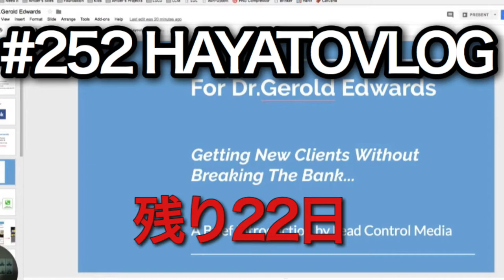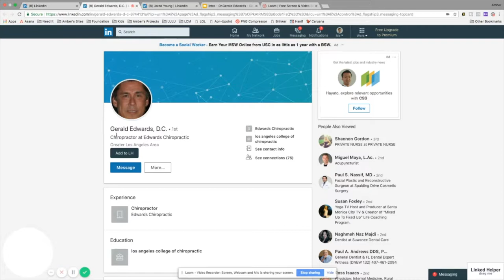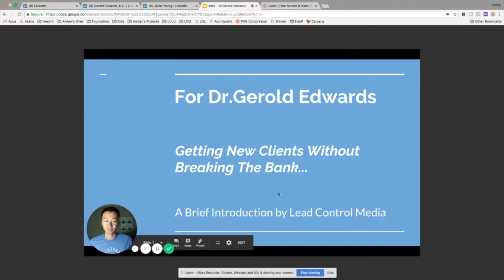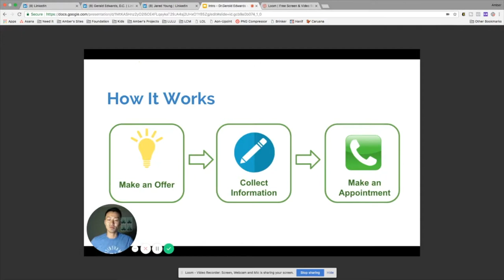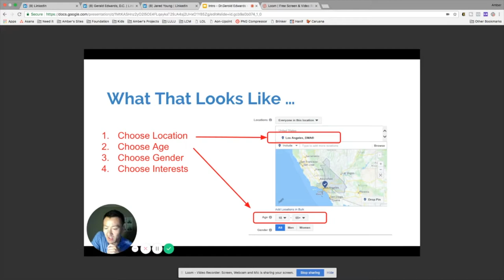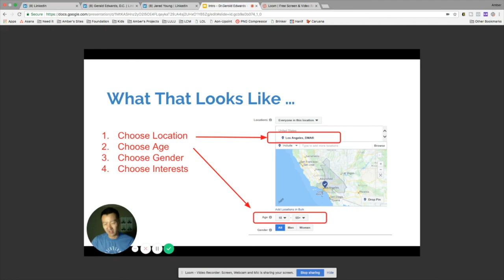プレゼンを動画として撮るとこうなる【hayatovlog 252】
アメリカで起業してます。さて、脱サラは叶うのか？

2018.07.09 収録